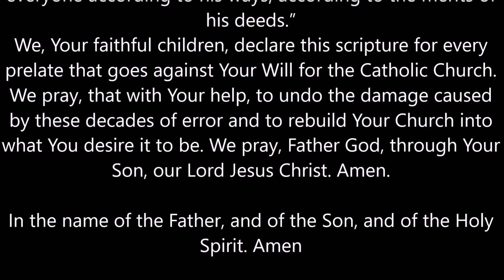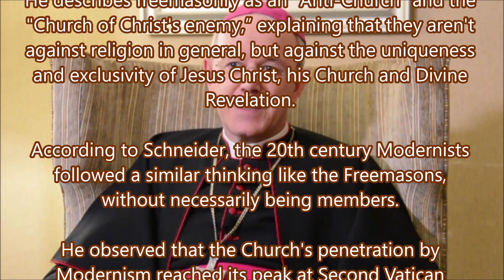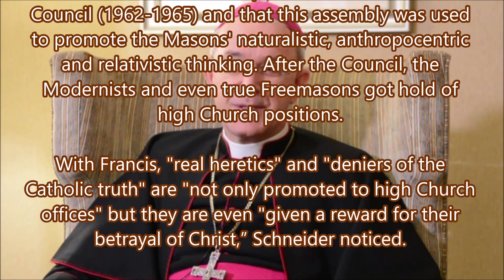Bishop Schneider Comments